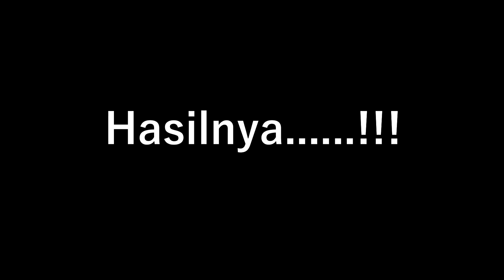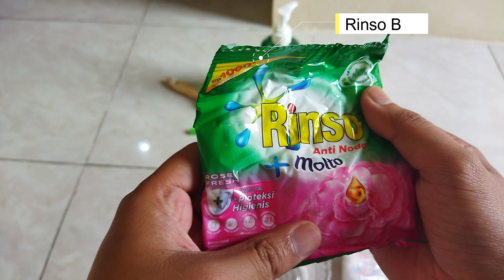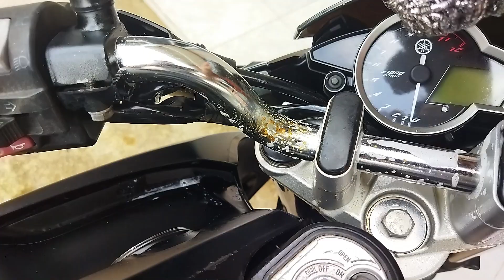CARA AMPUH MENGHILANGKAN KARAT PADA BESI II MURAH......!!!!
Tidak perlu mahal untuk membersihkan karat pada besi ataupun bahan alumunium yang menempel pada kendaraan anda ataupun pada alat-alat rumah tangga seperti pisau, gunting ataupun alat lainnya.

Tanpa harus beli bahan jadi yang mahal cukup dengan bahan-bahan yang digunakan seari-hari dirumah anda "KARAT HILANG SEPERTI BARU"

Jika bahan jadi penghliang karat yang dijual di toko ataupun online seharga ratusan ribu rupiah, cukup dengan maksimal 20 ribu anda sudah bisa menghilangkan karat yang membandel.. MURAH BUKAN?

Bahan- bahannya antara lain :
Rinso sachet
Sunlight
Citric acid (pengatur keasaman makanan)

Alat-alat bantu :
Sabut alumunium
Kuas cat
Sikat gigi bekas